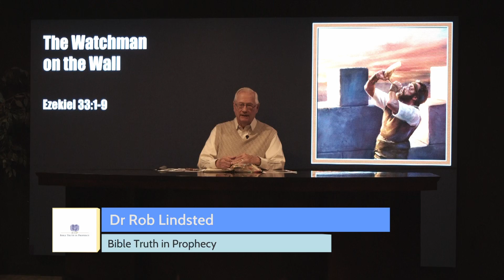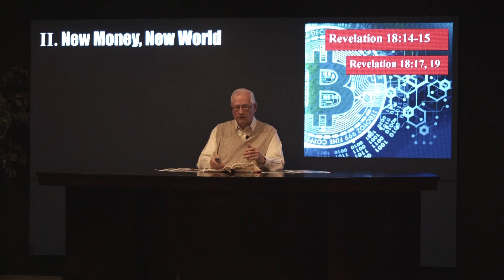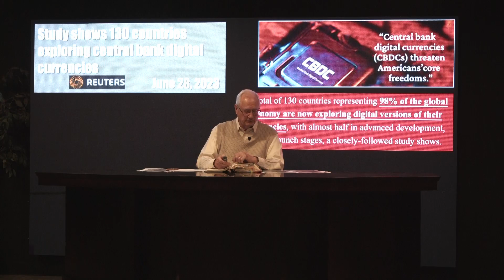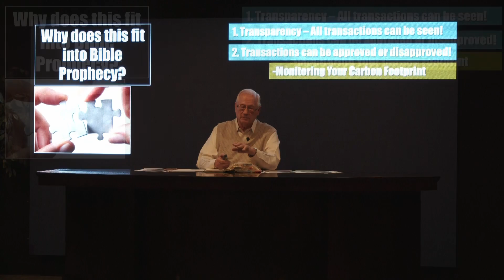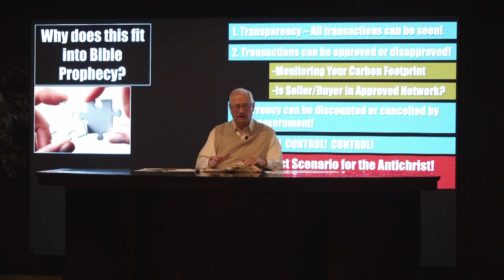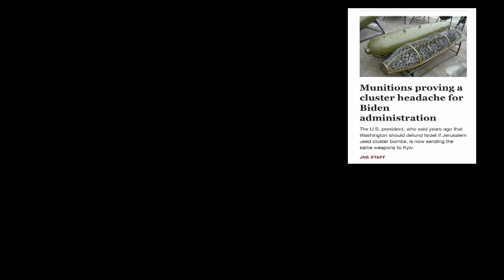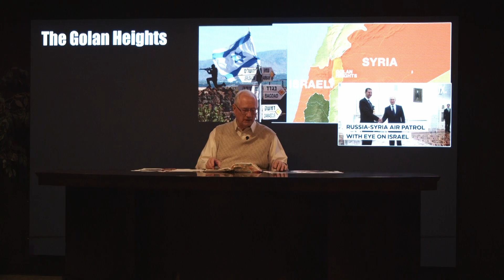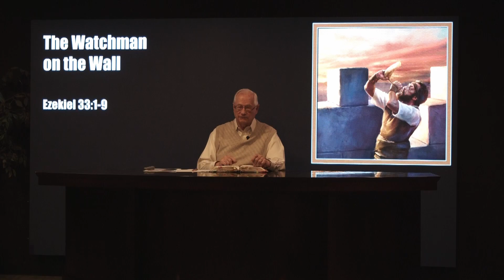Episode178 We Should Be Watchmen Part 2 with Dr Rob Lindsted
Dr Lindsted continues his study on how "We Should By Watchmen" as we look at the world today in the light of Bible prophecy.

Visit bibletipnow.org and DOWNLOAD the FREE material